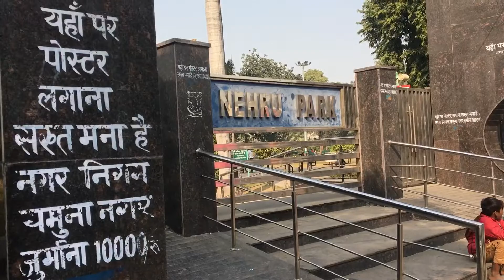Nehru park yamunanagar vlog yamunanagar vlog nehrupark vloging viral vidio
The VP Tv
Vlog Nehru park yamunanagar Nehru garden
Yamunanagar vlog Park vlog